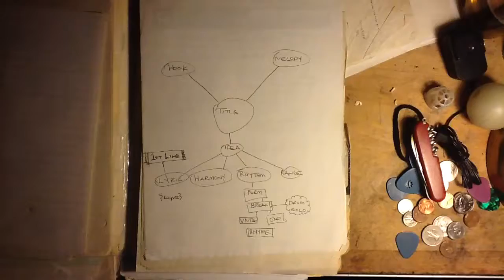Guitar Portland MP3 Download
Nathan Brydn guitar Portland Oregon 2016 MP3 music download